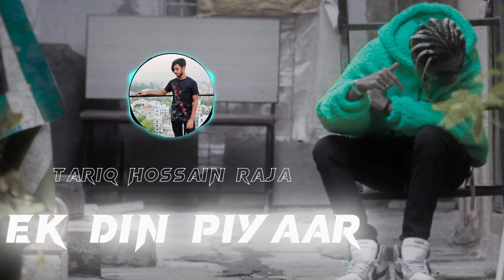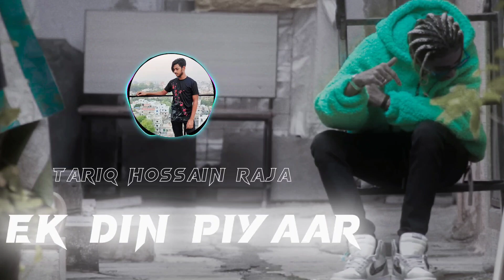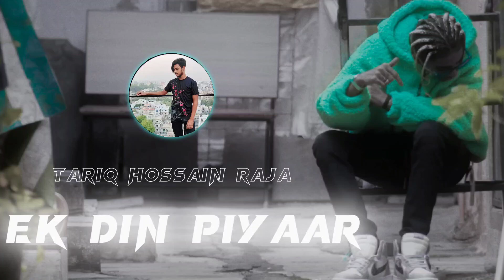EK DIN PYAAR MC STAN | SLOWED AND REVERD | DESHI RAP SONG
Tariq Hossain Raja

Ek Din Pyaar Song Details And Credit :
Song: Ek Din Pyaar
Album: Tadipaar
Singer: Mc Stan
Lyrics: Mc Stan
Label: Mc Stan

Ek Din Pyaar Lyrics by Mc Stan is brand new Hindi Hip-Hop song from album Tadipaar and music of this latest song is also composed by Mc Stan. Ek Din Pyaar song lyrics are penned down by Mc Stan while music video has been directed by Vaibhav Patil.

Ek Din Pyaar Lyrics
Ek Din Pyaar
Phir Dusre Din Tum Hate Karte
Teesre Din Pe Vaar
Phir Chauthe Din Tum Wait Karte

Panchve Din Tum Gate Par The
Chatve Din Pe Chase Karte
Saatve Din Mere Naam Pe
Tum Pet Bharke Khao

Sab Log Yahan Pe Pet Bharke
Pet Bharke Phir

Mere Ko Kaiko Hate Karte
Hate Karte Hate Karte
Hate Karte Hate Karte Hate

Trend Bana Yahan Pe
Mc Stan Ko Hate Karte
Public Ne Jhada Mere Ko
Ek Ladki Ko Date Karte

Woh Ladki Puchi Mere Ko
Kaise Tum Yeh Sab Face Karte
Main Bola Mere Peeche
Ek Time Zara Baith Kar Dekh

Kaisa Marta Dio Dekh Ghar Tak
Bole Toh Apla Hood Palat Soot

Jidhar Dikhega Dhan Legega Maan
Aane De Re Konsa Pan Sonn
Sab Ek Saath Ek Jaat No Paat
No Ghaat Do Laat

Tere Munh Pe Padegi
Jhadegi Teri Behan Mere Ko
Behan Nahi Hai Mere Ko
Phir Bhi Samaj Sakta Tere Ko

Tere Ko Kya?
Sabko Mera Voice Nahi Hai Echo
Phir Bhi Gunj Raha Har Jagah
Har Jagah Har

Mujhse Dar Laga
Dar Laga To Phir Dar Bagha
Yeh Le Dum Laga

Khajve Vichar
Tumko Kam Laga Kam Laga
Kamar Mein Lumb Sumb Laga
Dumla Ka Gamla Ka

Rumb Laga Rang Laga
Jung Laga Maan Laga
First Time Dekha Maine Toh
Tu Mand Laga

Jau De Bhao Tuza Sampla Ka
Pill Bitha Dala Maine
Mere Ko Numb Laga

Police Kutte Jaise Maar Rahi
Lekin L@nd Laga
Mat Kar Patkan Latkan
Ek Bola Bhau Sathi Kai Pan
Bhau Sathi Kai Pan

Pan Kashal Karto
Aayi Pan Radat Basti

Din Raat Aayi Pan
Nai Pan Mi Khali Tujhi Item
Mitra Sobat Dai Pan
Kaam Wali Karti Bai Pan

Karat Aasti
Hasti Mala Bagun Tujhi Item
Hi Pan Ani Bye Pan

Mi Vichar Lo Hoto Tula
Tu Zhawat Nai Ka Heela
Tu Bola Meko Hota Mera
Panch Min Main Dheela

To F*ck Me
Chutiya Idhar Ch Khatam Hogayele Tu
Ladki Log Ko Satisfy Nahi Kar Sakta
Toh Phir Kya Karegi Bichari?

Pet Bharke Phir

Hate Karte
Apan Dekhne Mere Ko Marte
Block Hone Se Darte
Yeh Street Nigga Gharpe
Nahi Toh Ghusta Tere Ghar Pe

Teri Behan Mere Naam Pe
Kar Dalega Yede Chale Mat Kar
Abhich Bolrela Tere Ko
Aye Pratya Daal Re Iske Seer Mein

Chale Ae Kaam Pe Lag Mere Naam Pe Lag
Mere Naam Pe Jag Mere Naam Pe Hug
Asal Ko Haq Nakli Ko F*ck
Lap Lap Lap Lap Lap Lap Lap Lap

Naam Laga Tere Naam Ke Aage
Bole To Baap Bole Toh Naap
Bitch You’s A Bop Mi Tuza Baap
Rakh Meri Sab Item Tere Pass

Aur Sunn Meri Baat
Main Aaj Ki Awaaz
Tu L@nd Le Ke Naach
Fans Mere Kattar

Seer Mein Tere Kaach
Basanti In Kutton Ke
Saamne Mat Naach

F*ck That Time Bitch
I’m Gonna 9
I’m Gonna Shine
Tera Dirty Mind

Main Kisi Ko Pan
Nahi Ho Gayla Sign
Meri Ammi Se Door
Bitch I’m Not Fine

Its Time To Find
Who’s Lying Who’ S Tryin
P Town Baby

Chowk Main Rukh Ke
De Rele Gang Sign

Haan Pyar Kar

Written by: Mc Stan

ek din pyaar slowed reverb